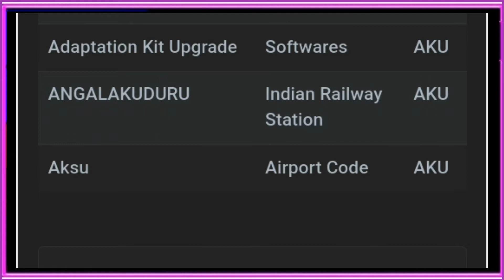aku ka full from | aku ka full from kya hota hai | aku ka full from kya hoga | aku all meaning